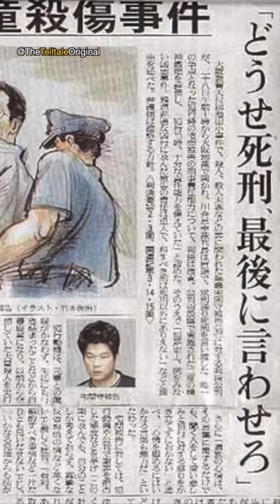Osaka School Massacre